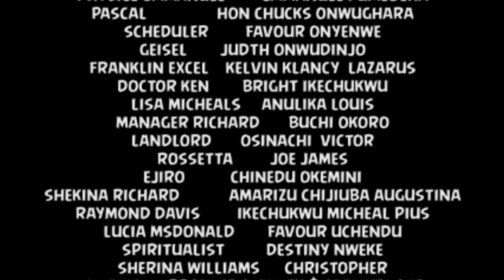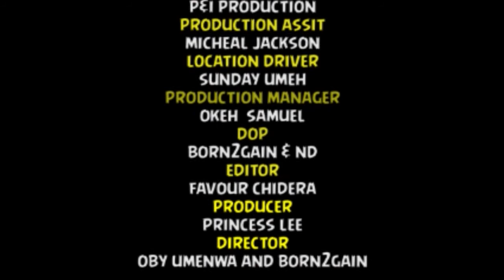MONALISA EPISODE 8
MONALISA EPISODE 8. Princess Lee in. She died only to discover what the friends she trusted somuch are planning against her...To take over her property and company. What will she do now?. Follow and watch till the end. Can she get her documents back before it get to their hands?. Still on the story so far.